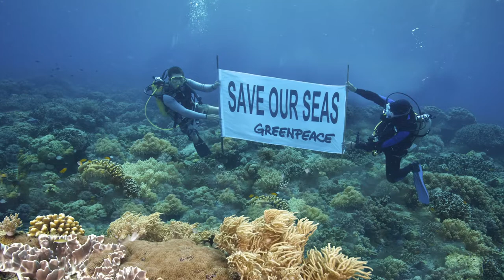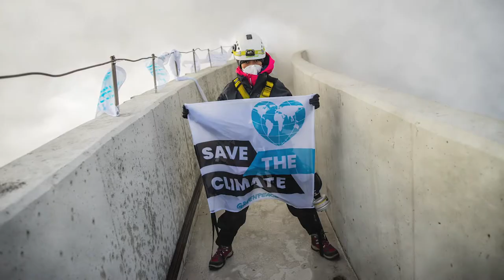Jane Fonda og Greenpeace: Miljøet trenger deg.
For å beskytte Arktis og Antarktis, og få til et skifte fra fossil til fornybar energi. For å innføre marine verneområder og beskytte verdens regnskoger fra uansvarlig hogst. Og for å sørge for at våre barn vokser opp i en giftfri verden. Når mange nok mennesker kjemper for samme sak kan vi skape de store endringene. Greenpeace er en uavhengig miljøorganisasjon. Derfor er din faste støtte avgjørende, vi trenger deg!